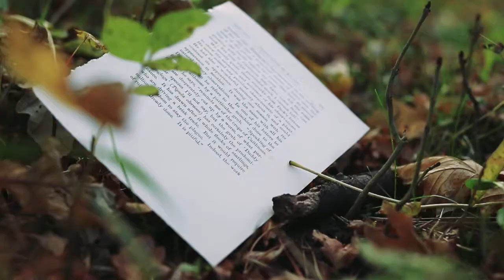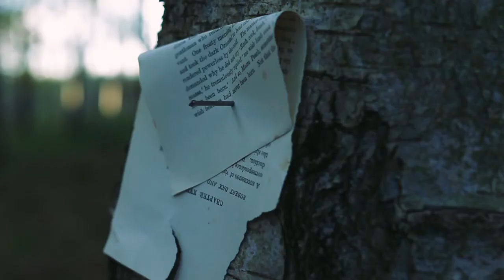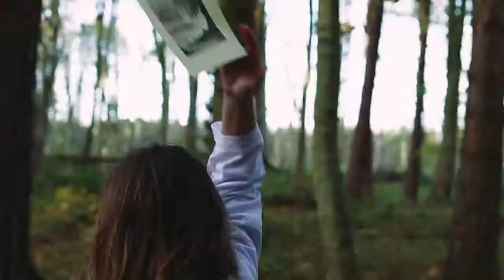Wozniak - Ghosting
What happens in the half-light? Wozniak revisit some old haunts in the video for 'Ghosting', the latest track to be taken from their debut album 'Courage Reels'

The track also features on Hemispheres: Volume II, a huge compilation of current post-rock from around the world, released by A Thousand Arms on 20 January 2018